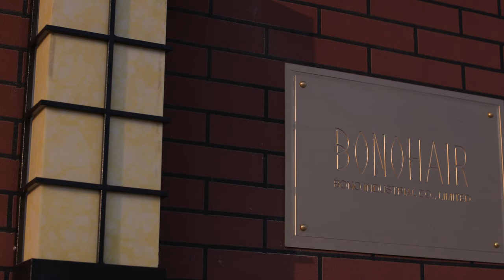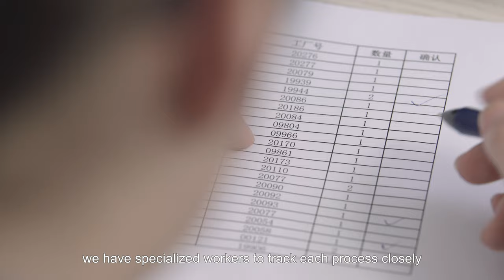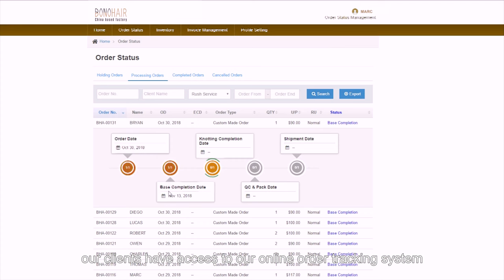Wholesale Hair System Manufacturer | Bono Hair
🚀Bono Hair is a hair replacement system factory specializing in producing high-quality non-surgical hair replacement systems.
🚀Being in this industry for 10 years, we strive to provide our customers with the highest quality and best customer service experience all the time.
🚀We create videos about hair system production inside our factory.
🚀We also share tips on how to use and choose hair replacement systems here. Learn non-surgical hair replacement at Bono Hair.

🔥 As a toupee factory, Bono Hair makes all kinds of hair systems
🔥 We share tips from what we learned in our 10+ years of manufacturing experience
🔥 We help you to grow your businesses like a hair system expert